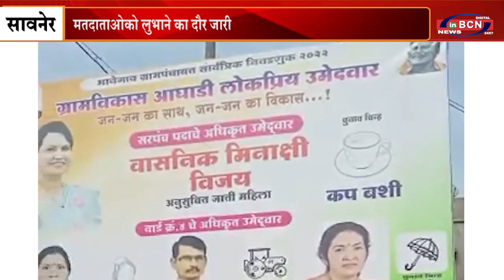मतदाताओको लुभाने का दौर जारी | INBCN NEWS